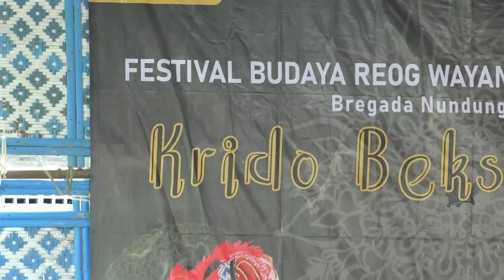Festival Budaya Reog Krido Bekso Taruno Persembahan Dinas Kebudayaan Kabupaten Bantul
Festival Budaya Reog Krido Bekso Taruno Persembahan Dinas Kebudayaan Kabupaten Bantul. Kegiatan Ini Terselenggara Dengan di Danai Oleh Dana Keistimewaan Yogyakarta